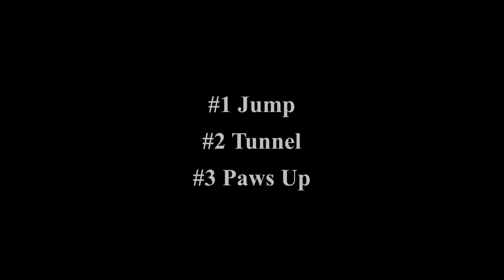Tricks - Desi Trick Dog Novice Submission 05 20 2020